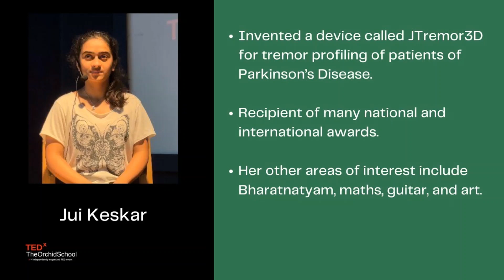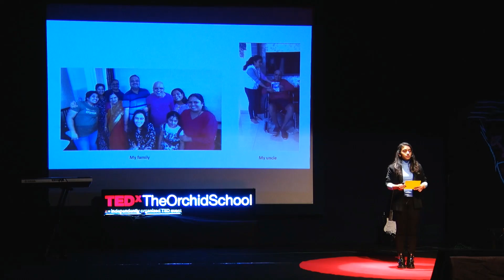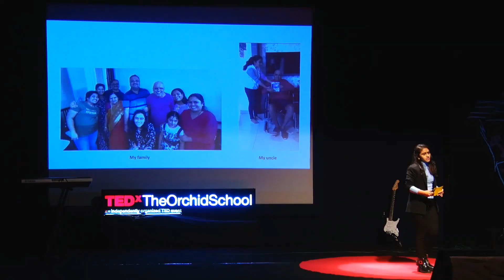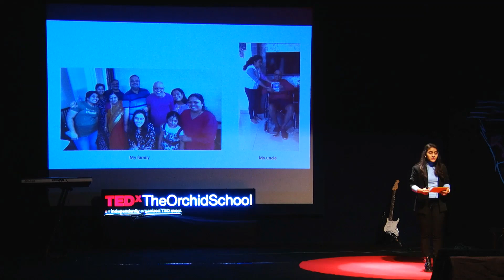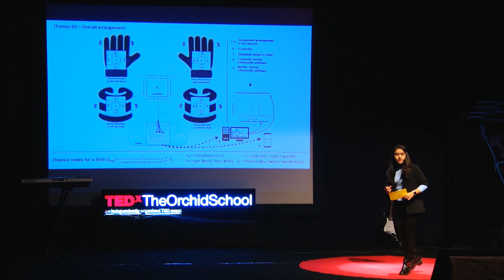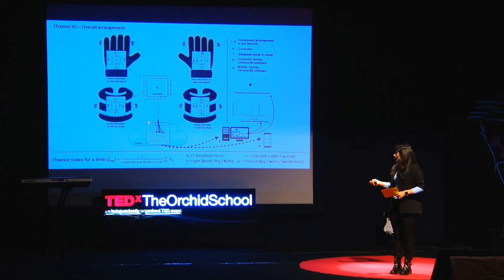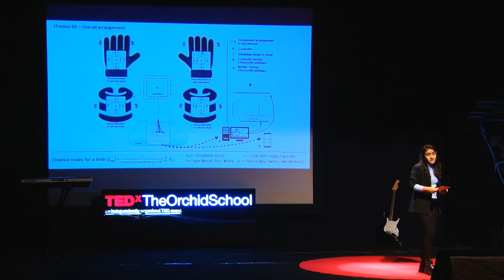How To Manage Parkinson's Tremors Through Tremor Profiling | Jui Keskar | TEDxTheOrchidSchool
Parkinson's Disease is something that plagues the lives of many people and makes it difficult on a daily basis. This is especially true when you live hours away from your doctor. To combat this and to make the lives of patients easier, Jui Keskar has invented a device called JTremor 3D, for the tremor profiling of the patients. Join her as she describes her journey and the workings of the device. Jui Keskar is a 15-year-old student currently studying in 10th grade. She invented a device called JTremor3D for tremor profiling of patients of Parkinson’s Disease. The invention received many national and international accolades including Dr. APJ Abdul Kalam Ignited mind award, Grand award - 3rd place in Biomedical engineering, at ISEF, conducted by Society of Science, US; Science Seed award from Shanghai Youth Science Education Society, etc. Earlier she also co-authored a research paper about impact of Covid-19 lockdown. It got published in a journal.
Jui also runs ‘Beat-the-tremor’ initiative to bridge the information gap among patients in India by spreading awareness about the recent happenings in the Parkinson’s world through monthly newsletters in a few local Indian languages.
Jui’s areas of interest also include Bharatnatyam, maths, guitar, and art. This talk was given at a TEDx event using the TED conference format but independently organized by a local community.